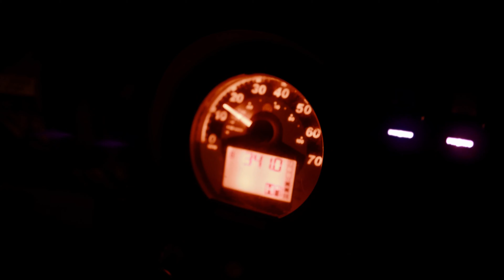Become DEFiantlY Free.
The culture will tell you the complete opposite. You must obey, you must do your part, etc. We preach something a little different here at Arkayne, we want to see you having the tools and knowledge you need to become free and independent.

Arkayne is a brand devoted to truly exploring, educating, equipping, and empowering individuals to understand what freedom is and how we protect it. We recognize that for generations we did not properly educate our citizens about the foundation of our culture and nation, and we never fully instilled values and principles that protect this existence. Arkayne exists to change that. We hold a knowledge of what this nation should be, and our objective is to educate regular people about what it means to be truly free. We do this within Arkayne by supplying hard goods, soft goods, training and media. In order to remain free, our people need the "teeth" to be able to enjoy liberty. We exist to equip and inspire people to become an asset to those around them.